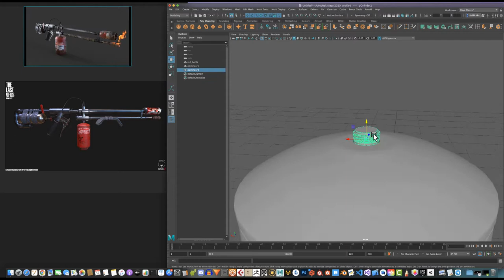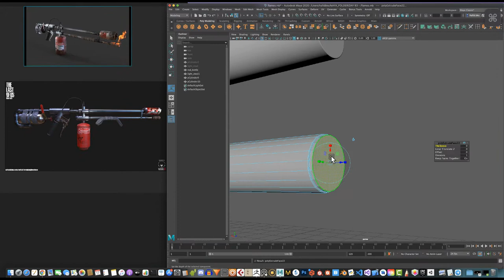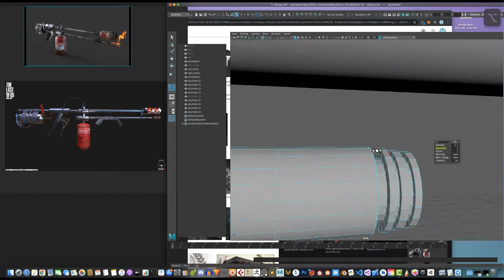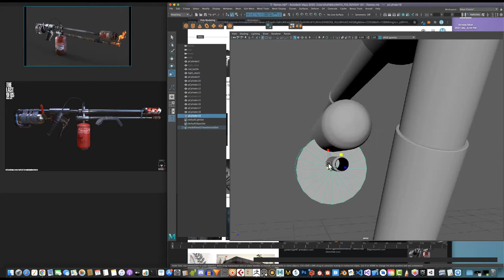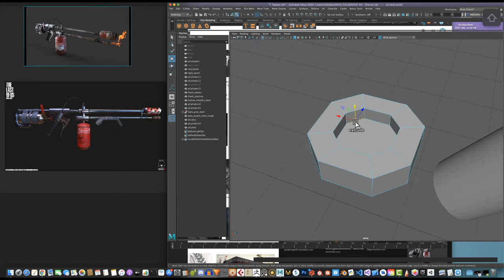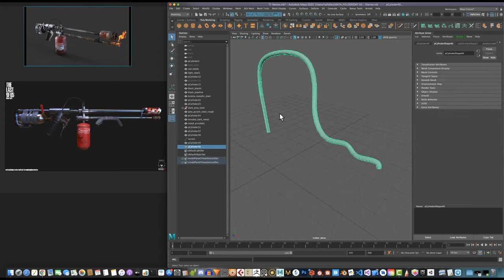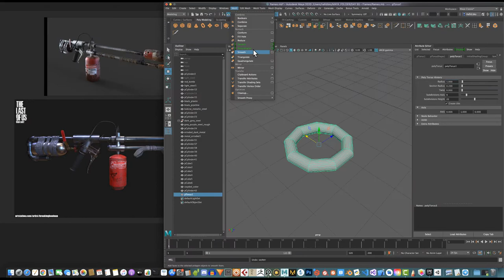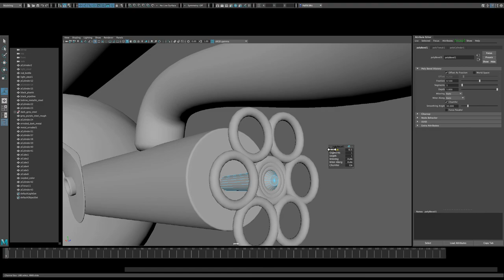Making A 3D Flames Thrower With Autodesk Maya 2022 And Substance Painter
Autodesk Maya 2022 - Stylized Modeling, UV mapping,  and Texturing, Substance Painter, and Maya 2022.

Hey! In this video, I will show you the process of how I made this flame thrower, like the one in the Last of Us Part II.

Feel free to suggest more more manga 3D art, drop ideas below!!!

Thank you, my dear!

W- move
E- rotate
R- scale
1 - standard mode
2- subdivision mode with cage
3- subdivision mode
4- wireframe
5 - shaded mode
6- texture mode